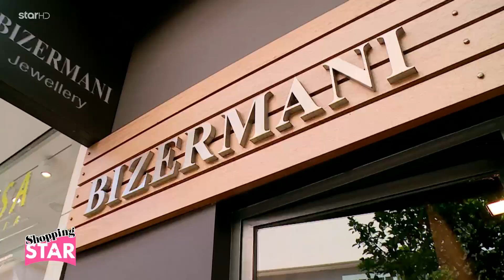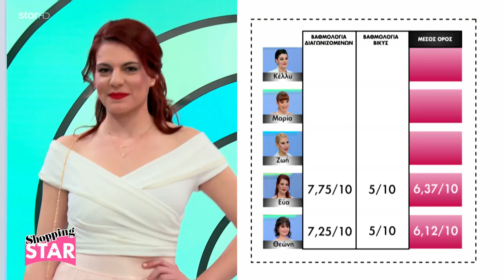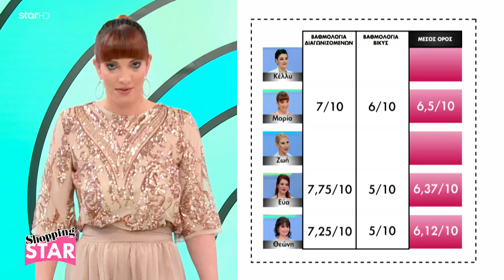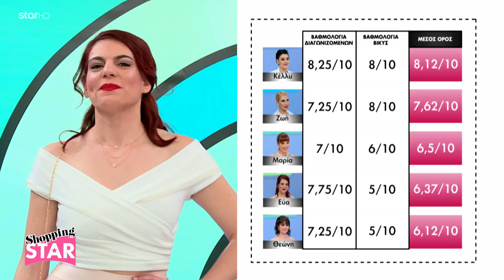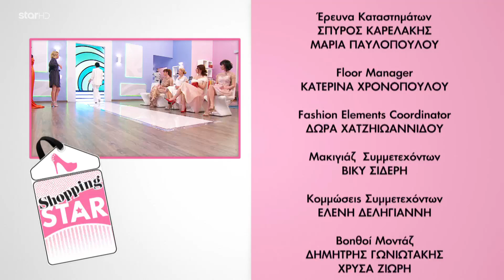Shopping Star - 18.5.2018 "Κομψή νονά"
Πόσο καλά γνωρίζεις τη μόδα και τα νέα trends;

Ένα παιχνίδι, που θα λατρέψουν όσες αγαπούν τη μόδα, τα ψώνια, όσες πιστεύουν στο γούστο τους. Κάθε εβδομάδα, μια νικήτρια κερδίζει 1.000 ευρώ και όλες οι παίκτριες κερδίζουν τις αγορές της εβδομάδας!

Παρουσιάστρια και «ειδικός μόδας» του Shopping Star είναι η Βίκυ Καγιά. Μία από τις ωραιότερες Ελληνίδες, που έχει διαπρέψει στις διεθνείς πασαρέλες, έχει συνεργαστεί με τα πιο σημαντικά ονόματα οίκων μόδας και η αγάπη της και το πάθος της για τη μόδα μετρούν περισσότερα από 20 χρόνια επιτυχημένης καριέρας στον χώρο. Η Βίκυ Καγιά παρακολουθεί τις προσπάθειες των διαγωνιζομένων και τις βαθμολογεί!

Παράλληλα, η Βίκυ δίνει πολύτιμες συμβουλές στις 5 διαγωνιζόμενες και στις τηλεθεάτριες. Καθημερινά επίσης, μοιράζεται μικρά μυστικά για τα ρούχα, τα υφάσματα, το πώς συνδυάζονται, τι είναι "must", ανάλογα με το σωματότυπο της κάθε γυναίκας, για τις νέες τάσεις της μόδας σε ρούχα, παπούτσια και αξεσουάρ αλλά και μυστικά ομορφιάς, tips για το μακιγιάζ και για τα μαλλιά.